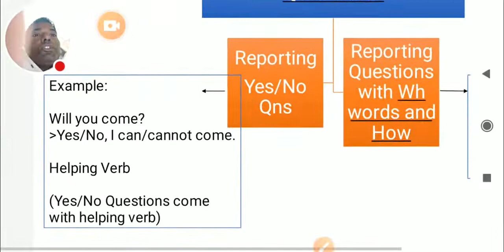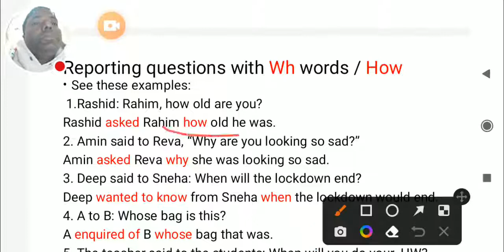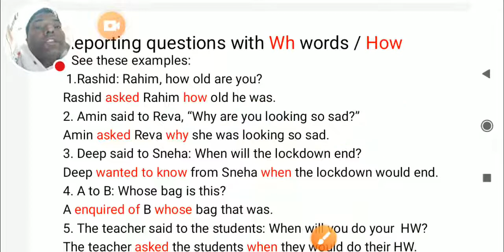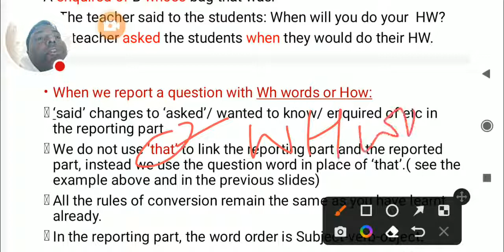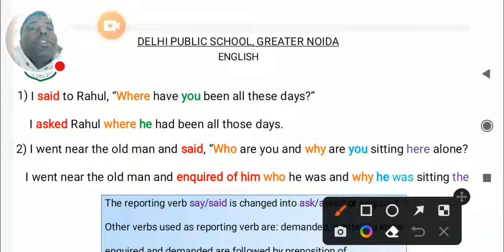I am Live with Reported Speech of Question Sentences@EnglishOnlineS